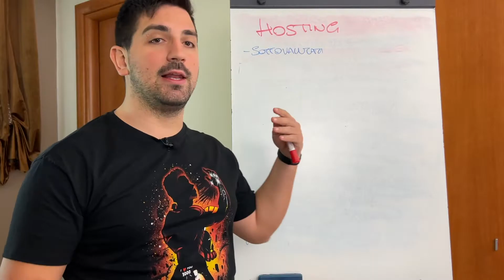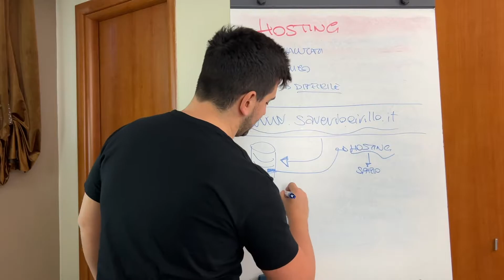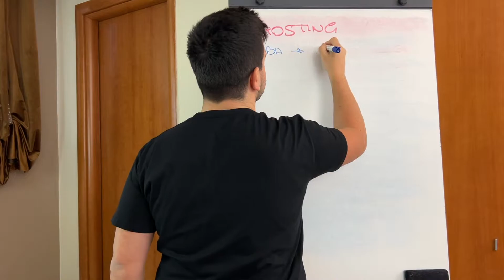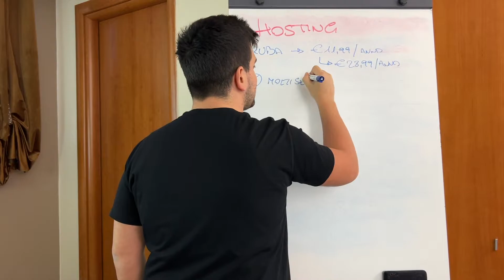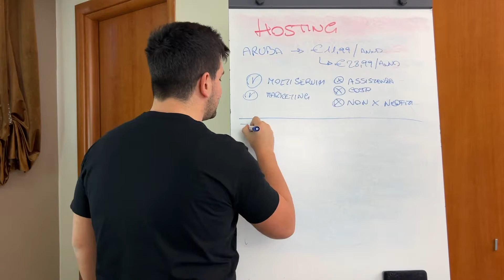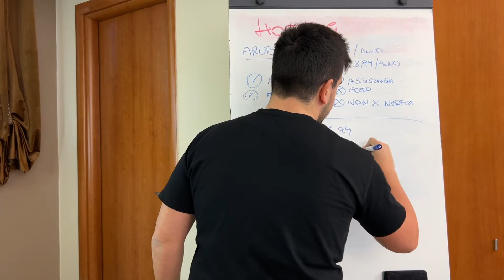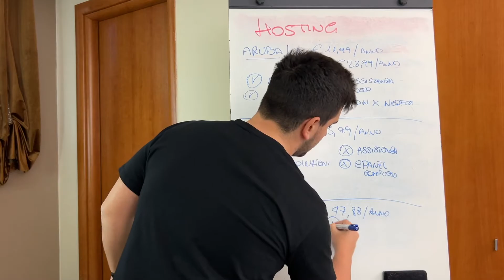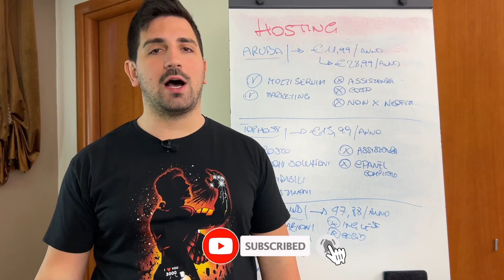Quale HOSTING scegliere? ARUBA, SITEGROUND e TOPHOST: ecco la mia esperienza!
Quando si è dei "novellinI" una delle scelte che si compie, senza pensare alle conseguenze, è sicuramente quella dell'hosting.

Molte volte si cerca il risparmio senza pensare a: prestazioni, affidabilità ed assistenza.

Come tutti anche io sono "cascato" in questo errore ma ho imparato a mie spese ciò che è opportuno scegliere.

00:00 Introduzione
01:07 Cos'è un hosting e come sceglierlo?
05:46 Aruba
10:27 TopHost
13:04 Siteground
16:03 Conclusioni

⏩ Prenota una Consulenza

🟨 Sei un imprenditore? Vuoi acquisire nuovi clienti online?

✅ Analizzo la tua impresa e studio strategie di Digital Marketing adeguate per permettere uno sviluppo misurabile e costante nel tempo

✅ Ti accompagno nel percorso di crescita della tua impresa attraverso consulenze mensili e ottimizzo la strategia studiata tramite una supervisione continua.

✅ Nell’ambito del Digital Marketing mi sono specializzato nel lavoro e nella formazione di liberi professionisti, piccole e microimprese.